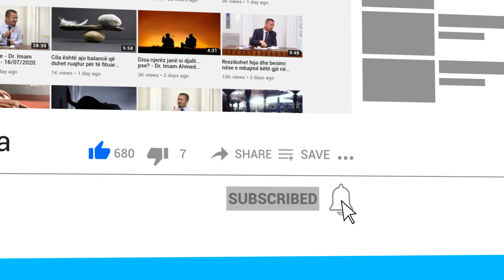A ka ditë që nuk bën të varroset i vdekuri?